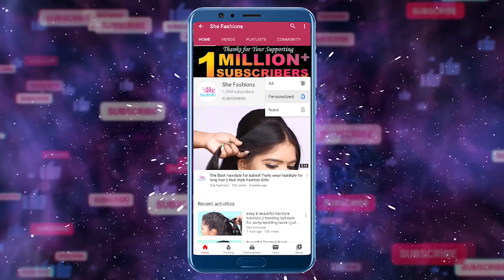Cute and Easy Messy Bun Hairstyles | Wedding hair trends for 2020 | She Fashions